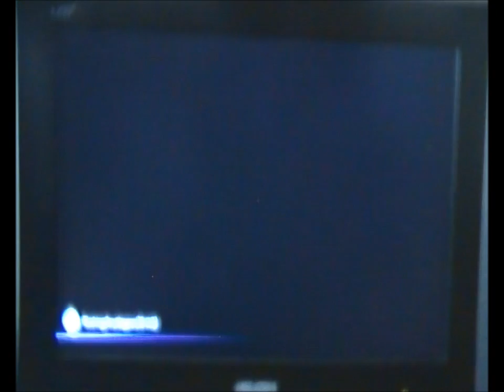wifi battles episode 41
get the flag l think there is chocolate inside it why else would you get it